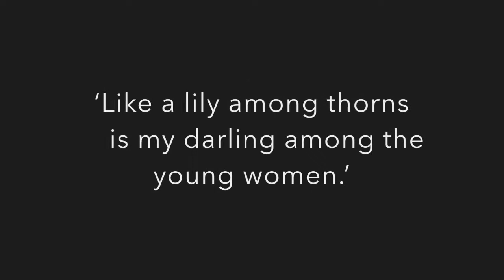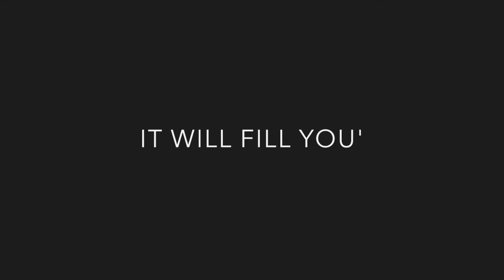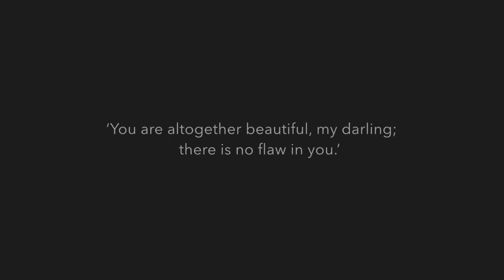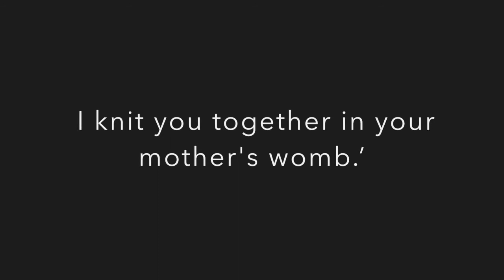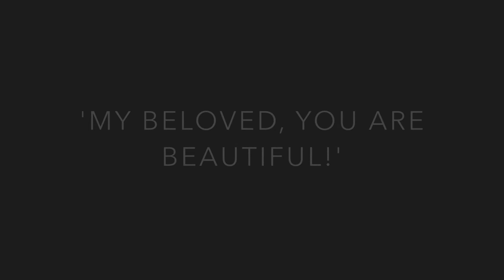My Beloved is Beautiful - St Mary and St Abraam A+F Submission 2017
This film was submitted by the youth of St Mary and St Abraam Coptic Orthodox Church in Brighton, and won 'Best film' in the Art and Film Awards 2017